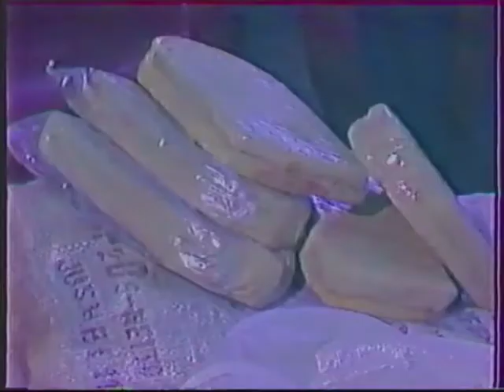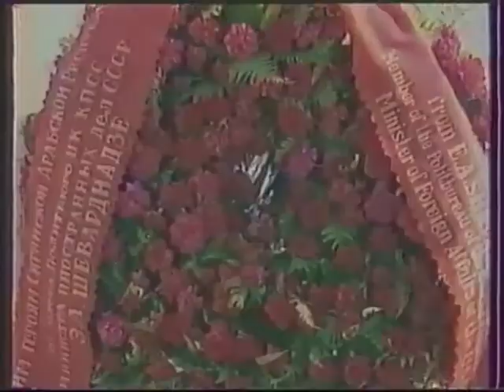ΕΙΔΗΣΕΙΣ ΕΤ-2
Απόσπασμα από το κεντρικό δελτίο ειδήσεων της ΕΤ-2 με τους Νίκο Χασαπόπουλο και την Ευγενία Χριστοπούλου. Μεταδόθηκε το 1989.